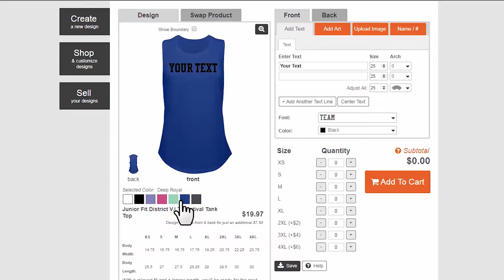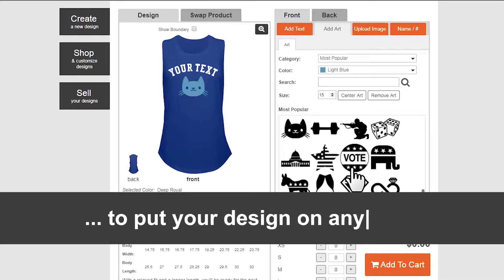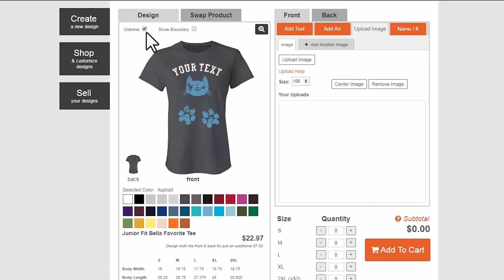How to design your own custom, funny t-shirt!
What kind of funny design can you come up with? Create your very own custom t-shirt, tanks, sweatshirts, and more using our design center. Watch this how-to video to make sure you create the best design that you can.